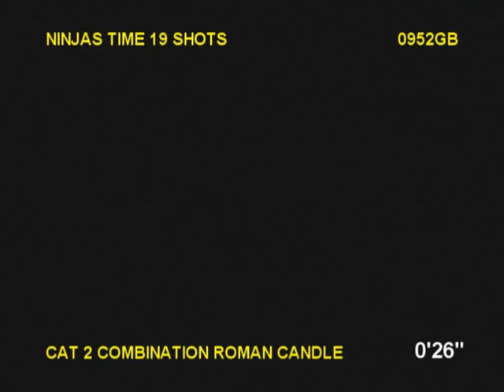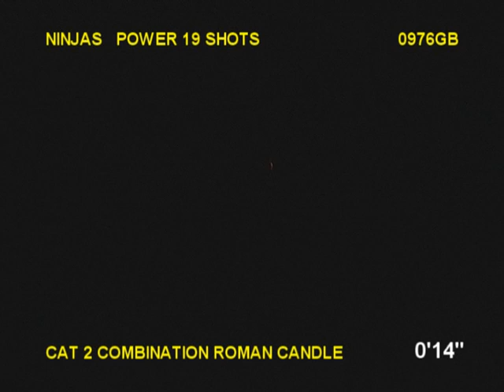Stealth Fireworks - NINJAS ATTACK, NINJAS POWER, NINJAS TIME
Gold brocade with crackling glitter followed by blue and pink peonies
Gold shellburst with mini crackling chrysanthemums and red peonies with glitter centres
Red and green shellbursts with crackling glitter